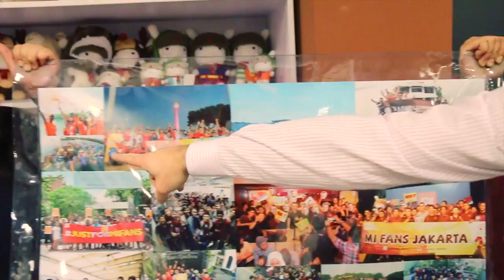Hugo Barra's message for Indonesian Mi Fans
Indonesian Mi Fans sent Hugo a present, and here's his response!